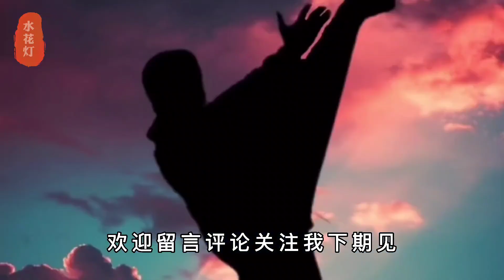60岁功夫老爹：凭武术走红国外，为国人争光，被误认是成龙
60岁功夫老爹：凭武术走红国外，为国人争光，被误认是成龙